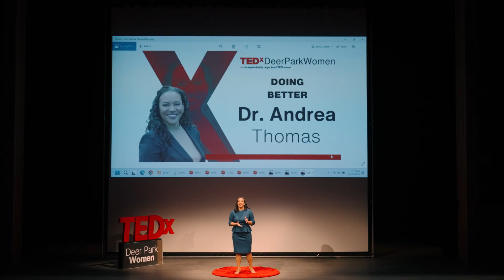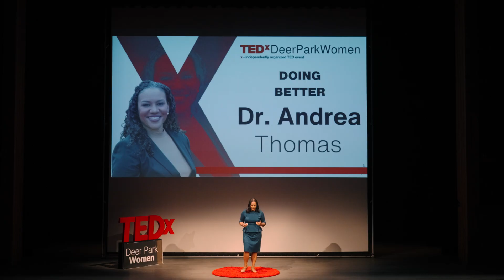What Artificial Intelligence Can Teach Us About Humanity | Dr. Andrea Thomas | TEDxDeer Park Women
This talk will share information about what we can learn about the human experience through intelligence design principles including key elements of social behavior patterns and trust building. Dr. Andrea Thomas is a global education leader shaping the future of learning at the intersection of culture, technology, and human connection. For nearly two decades, she has pioneered virtual exchange, digital transformation, and responsible AI initiatives that expand access to global learning and prepare leaders to thrive in an interconnected world.
Dr. Thomas’ career spans more than 45 countries and six continents, partnering with ministries of education, universities, nonprofits, and technology companies to design and scale programs that foster collaboration, innovation, and leadership.
Dr. Thomas is the Founder and CEO of The Common Place, a platform for professional learning and global collaboration that equips educators and leaders with tools to build cultures of trust, innovation, and shared progress. She also serves as a Team Lead at the Center for AI and Digital Policy, advancing work on AI governance, ethics, and education. This talk was given at a TEDx event using the TED conference format but independently organized by a local community.